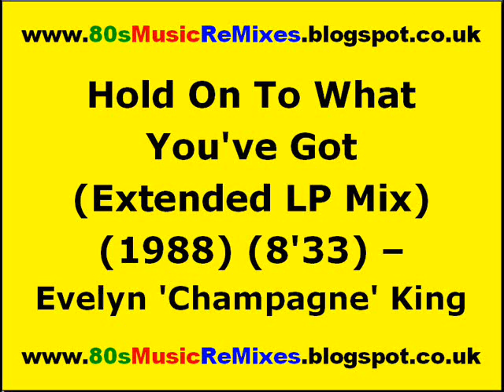Hold On To What You've Got (Extended LP Mix) - Evelyn 'Champagne' King | 80s Club Mixes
Hold On To What You've Got (Extended LP Mix) (1988) (8'33) - Evelyn 'Champagne' King. Produced by Leon F. Sylvers III. Additional Production and Mix by Robert Clivilles and David Cole for Done Properly Productions. Edited by Roger Pauletta/John "D.J. NO" Ratke. Mix Engineer: Jim "Bonsai" Lyon. Composed by Leon Sylvers III and Gene Dozier. Used by kind permission. Thank You!

Learn more about "Hold On To What You've Got (Extended LP Mix) (1988) (8'33) - Evelyn 'Champagne' King"